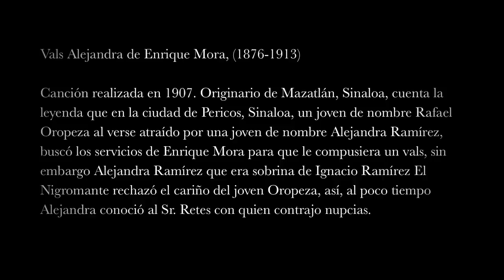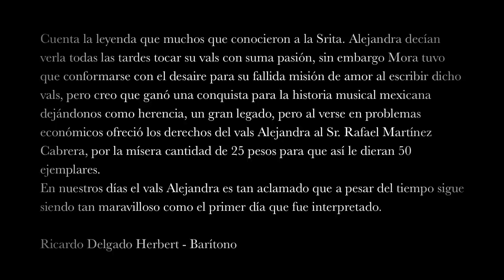Vals Alejandra (1907) - Ricardo Delgado & Daniel Madero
Vals Alejandra de Enrique Mora, (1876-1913) - Arreglo: Daniel Madero

Canción realizada en 1907 por Enrique Mora, originario de Mazatlán, Sinaloa. Cuenta la leyenda que en la ciudad de Pericos, Sinaloa, un joven de nombre Rafael Oropeza al verse atraído por una joven de nombre Alejandra Ramírez, buscó los servicios de Enrique Mora para que le compusiera un vals, sin embargo Alejandra Ramírez que era sobrina de Ignacio Ramírez El Nigromante rechazó el cariño del joven Oropeza, así, al poco tiempo Alejandra conoció al Sr. Retes con quien contrajo nupcias.
Cuenta la leyenda que muchos que conocieron a la Srita. Alejandra decían verla todas las tardes tocar su vals con suma pasión, sin embargo Mora tuvo que conformarse con el desaire para su fallida misión de amor al escribir dicho vals, pero creo que ganó una conquista para la historia musical mexicana dejándonos como herencia, un gran legado, pero al verse en problemas económicos ofreció los derechos del vals Alejandra al Sr. Rafael Martínez Cabrera, por la mísera cantidad de 25 pesos para que así le dieran 50 ejemplares.
En nuestros días el vals Alejandra es tan aclamado que a pesar del tiempo sigue siendo tan maravilloso como el primer día que fue interpretado.

Ricardo Delgado Herbert - Barítono

Ingeniero de Audio y Video: Daniel Madero.